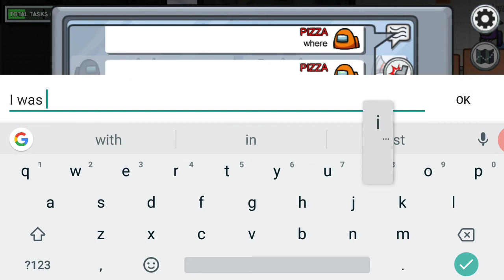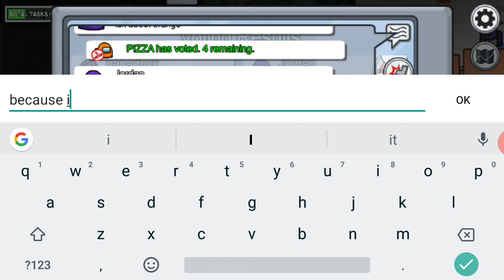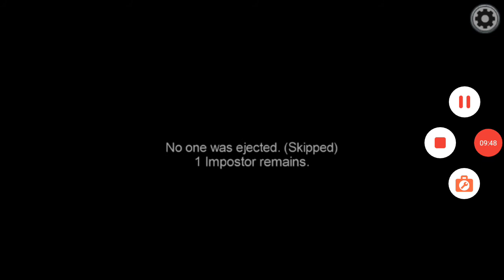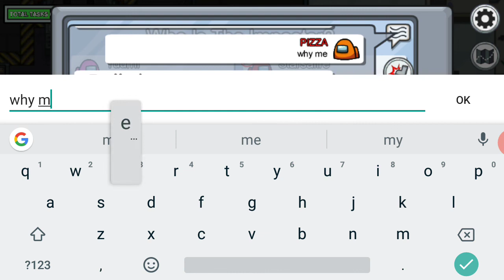Ignore backroun voice btw Among us full gamplay must watch and sub +like